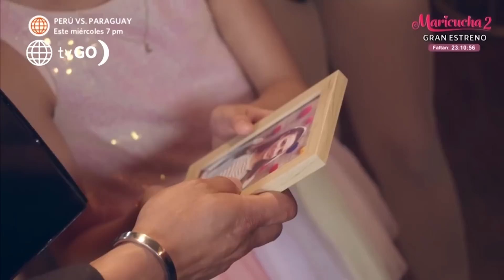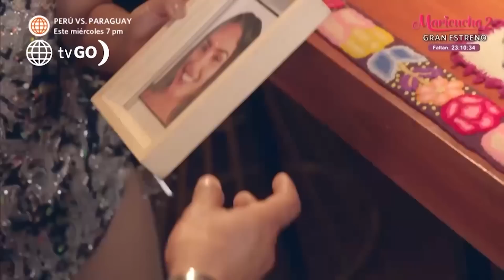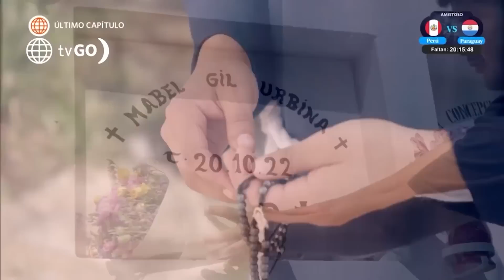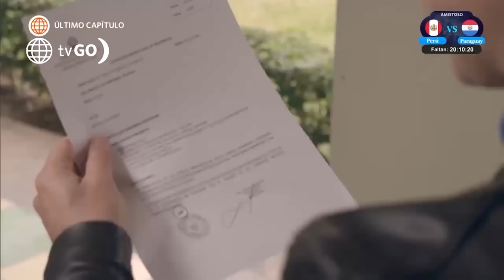RESUMEN LUZ DE LUNA 2 | Lo mejor y más visto de la semana (14 - 18 Noviembre) | América Televisión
Juntémonos Más.